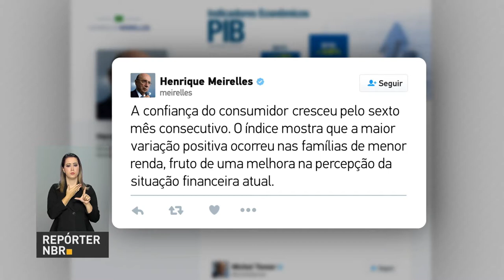BOLETIM REPÓRTER NBR 15H - 26 de janeiro de 2018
REPÓRTER NBR - 15h - 26.01.18: O Cadastro Geral de Empregados e Desempregados, o Caged,  de 2017 confirmou a melhora do mercado de trabalho formal brasileiro. Segundo o Ministério do Trabalho, no ano passado foram encerradas quase 21 mil vagas. Em 2015 o país perdeu mais de 1 milhão e 500 mil postos. Um dos destaques na geração de empregos foi o comércio.